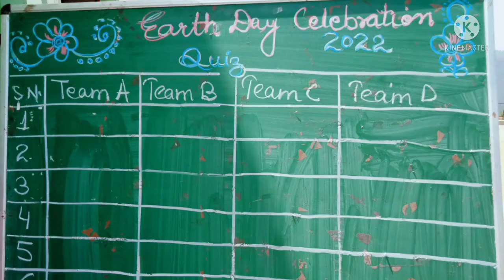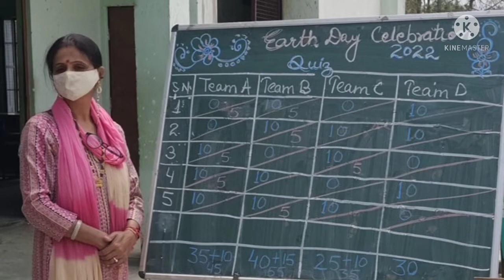Earth Day celebration 2022